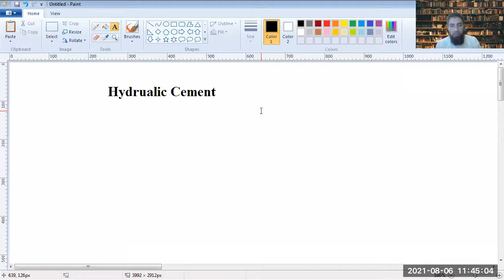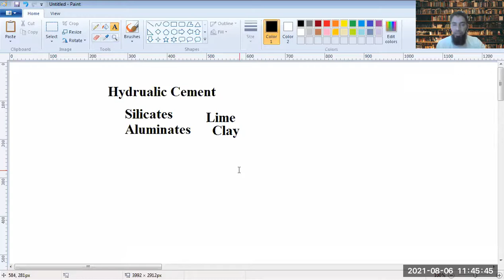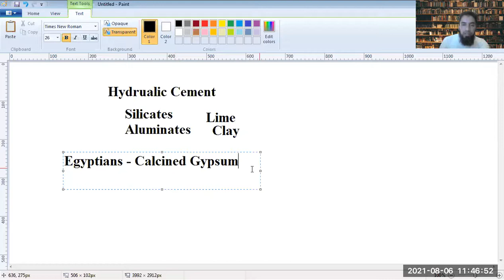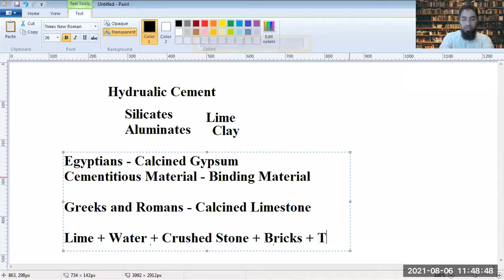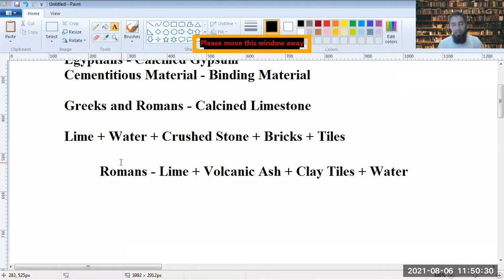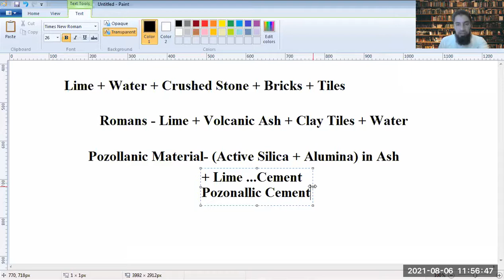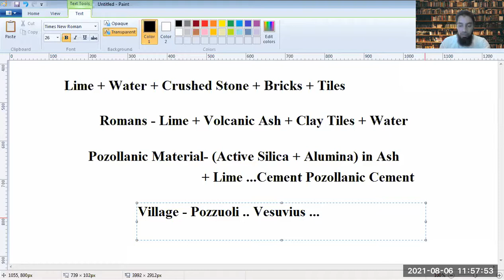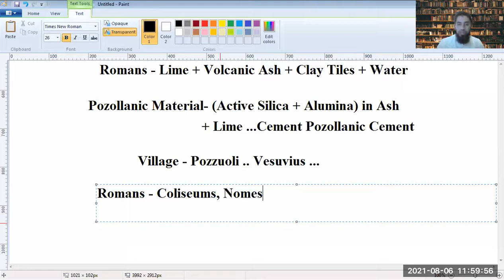Concrete Technology L1 Review of Cement, History, Introduction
This Video Describes the Importance of Cement as a basic constituent of Concrete and its properties, its Origin, its History.